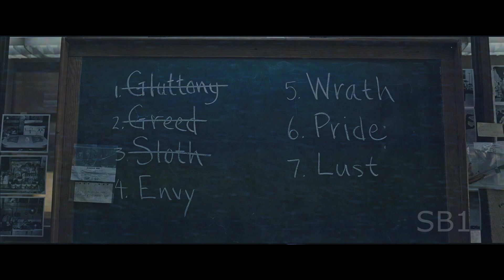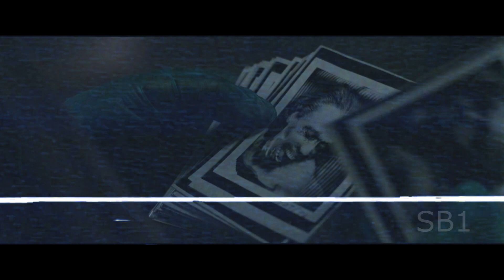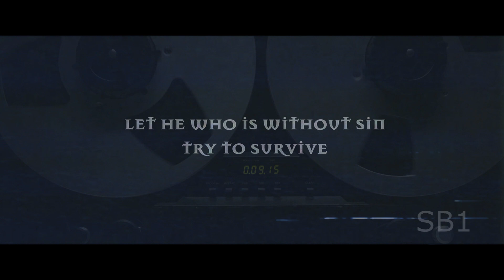What If The Batman Was In Se7en (FAN MADE VHS TRAILER)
All those years back seeing the first teaser reminded me so much of Se7en, so thought id put the 2 together, with Batman replacing Mills,as always comment, like, share and enjoy!